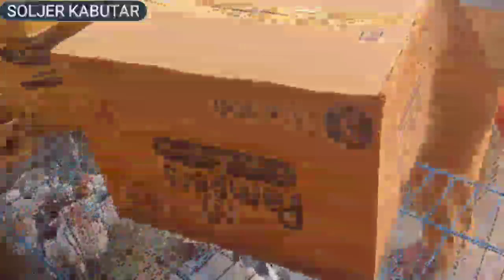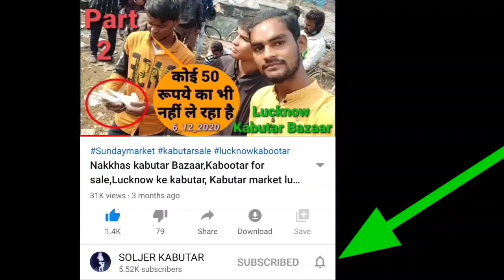90 कबूतर का खेल कितने पैसे में उठाया था कबूतरों की गिनती करते हुए देखो !!Soljer Kabutar lucknow Sale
200 साल पुरानी लखनऊ की मार्किट। विडियो। ज़वरूर देखना 😳😳

Part 2 मेरी vlog video🤗400 पर kabutar Sale New Video 2021🕊️ Lucknow ke kabutar, kabutar Sale Video.